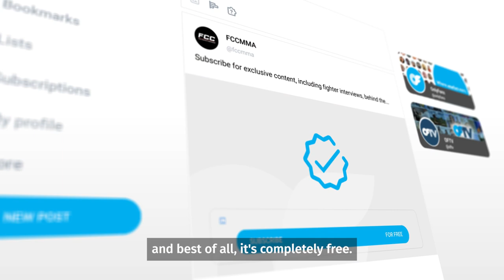Get the ultimate MMA experience as an FCC MMA insider! | OnlyFans x Full Contact Contender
Can you handle being an @FullContactContender insider? 🤛 Get ready for behind-the-scenes footage, giveaways, and more exclusives that will knock you out!